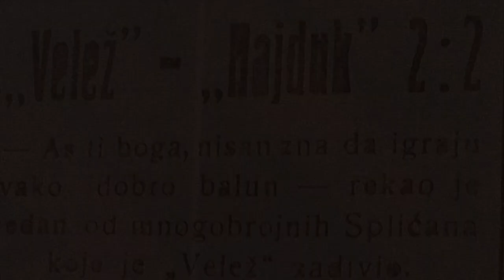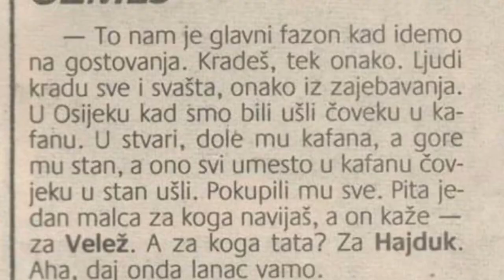Derbi: Velež Mostar - Hajduk Split